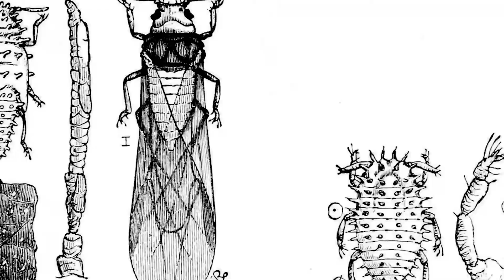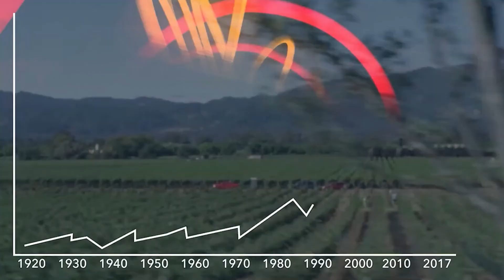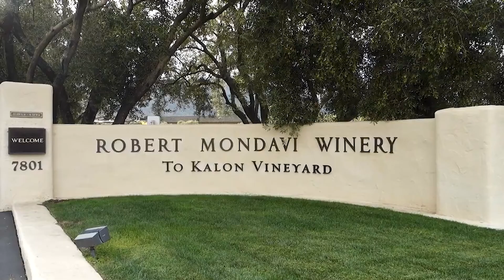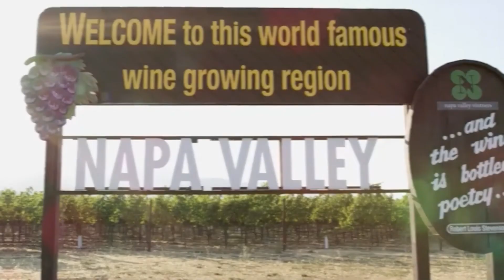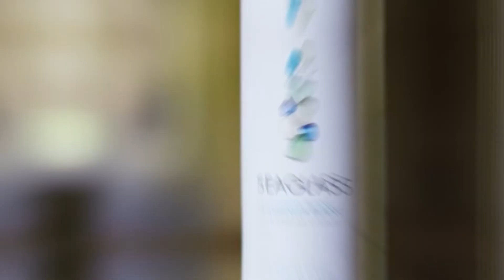Top 5 Reasons to Discover Vibrant Napa Valley in 2024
🌞 Welcome to 'It’s Wine O’Clock Somewhere'! Today, we're embarking on a whimsical journey through the Elysium of vines - Napa Valley! A place where every sip tells a story. 🍾✨

🍇 Discover Napa's spirited history, from its roots intertwined with Native Americans and Spaniards to the visionary Charles Krug, who fermented Napa’s fate into a vinicultural paradise. 🌳🍷

🏰 Explore over 140 wineries that blossomed during the wine gold rush of the late 19th century, and witness the rebirth of Napa post-Prohibition, led by the revolutionary Robert Mondavi. 🌟🍇

🎉 Today, Napa Valley is not just a sanctuary for oenophiles, it's a symphony of over 400 wineries, each a serenade of flavors from Cabernet Sauvignons to crisp Chardonnays. 🥂🎵

💰🍷 Dive into how Napa’s liquid rubies have fermented an entire region's fortune, contributing over $50 billion annually to California’s economy, spurring tourism and sophisticated revelry! 💸🌟

🌿🍇 Learn how Napa's vines have twisted around legislation, advocating for agricultural preservation and environmental stewardship, protecting this vinous utopia for eternity. 🍷🌍

🎼 Experience Napa's symphonic terroir, a melody of climate, soil, and topography, creating wines of unparalleled harmony and elegance. 🌄🍷

🏞️ Join us on a brief journey through iconic Napa Valley vineyards like the legendary Robert Mondavi Winery, the sparkling Domaine Carneros, and the victorious Stag’s Leap Wine Cellars. 🏰🍇

🎈 But Napa is more than wine! Soar in a hot air balloon, tread the Petrified Forest, embrace art and nature at the di Rosa Art + Nature Preserve, indulge at Oxbow Public Market, and marvel at the Old Faithful Geyser! 🌳🎨

🏡🍷 And for those craving Napa’s enchantment from home, join us in exploring affordable, exquisite wines and sumptuous pairings to create your own Napa soiree! 🍾🏠

🍷 From Beringer Founders' Estate Cabernet to Sea Glass Sauvignon Blanc, discover the elegance of Napa Valley in every sip and bite! 🥂🍇

🌟🍷 Raise a glass to Napa Valley, where every bottle is a history lesson, wrapped in elegance, soaked in joy! 📚💖

🌌 Whether you're a wine aficionado or just wine-curious, Napa Valley is your dream destination. 🍷🚀

🥂 Until next time, keep your spirits high and your wine glasses higher! Cheers! 🌟🍇

Fair use is a legal doctrine that allows the limited use of copyrighted material without obtaining permission from the copyright owner for purposes such as criticism, commentary, teaching, scholarship, or research. The use of copyrighted material in this video is transformative in nature and provides substantial educational value. I will promptly address your concerns and make every effort to resolve the issue.